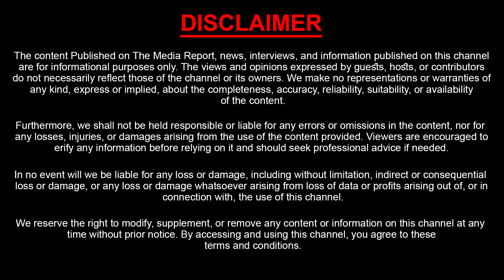GHMC Mayor Gadwal Vijayalakshmi Fires On Officials For Not Coming Office In Time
Watch : GHMC Mayor Gadwal Vijayalakshmi Fires On Officials For Not Coming Office In Time